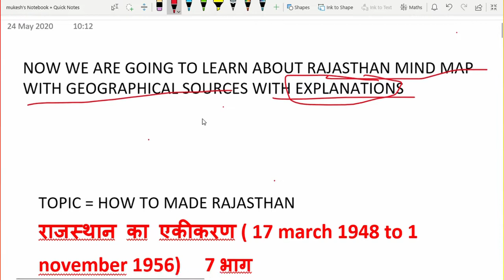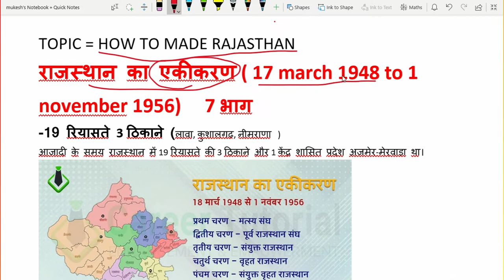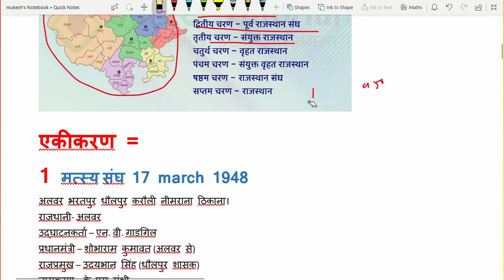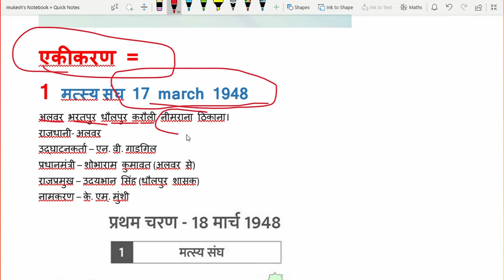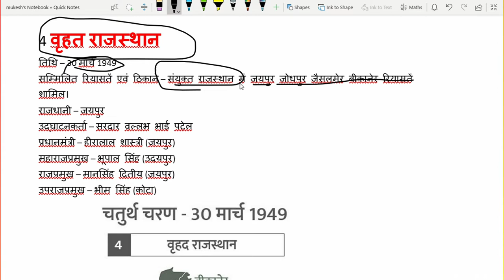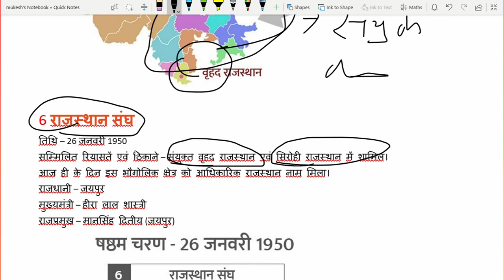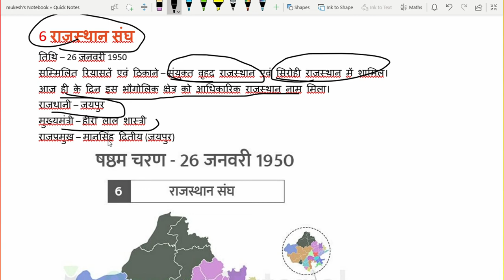राजस्थान का एकीकरण (Integration of Rajasthan) EXPLANATION WITH MAPING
राजस्थान का एकीकरण (Integration of Rajasthan) EXPLANATION WITH MIND MAP .
VIDEO LECTURE BY =MUKESH NIMBAWAT